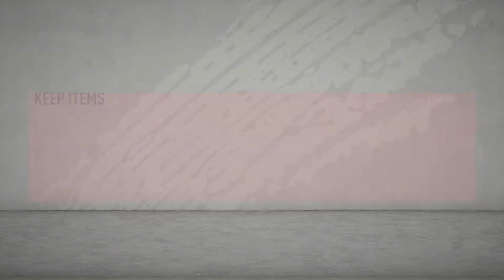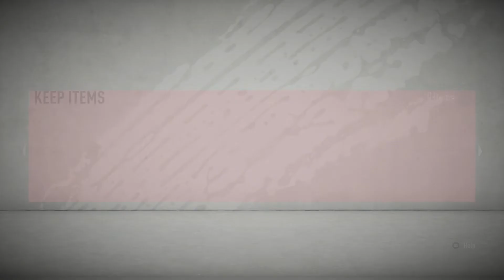FUT 20 - Weekend League & Rival Rewards - Good Player Picks & TOTTSF packed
rewards opening video